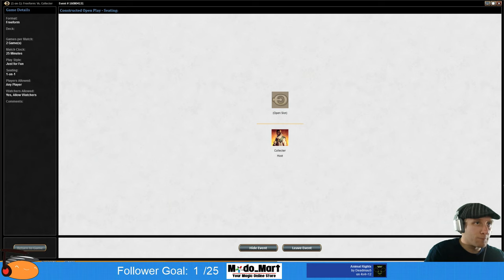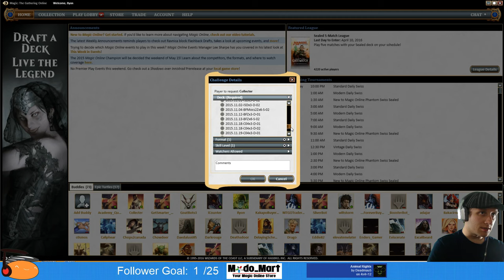How Broken is Millikin?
Testing the myriad of ways Millikin is busted on Magic Online V4